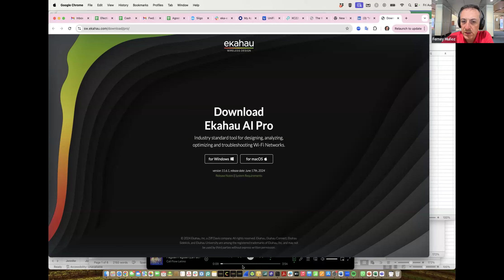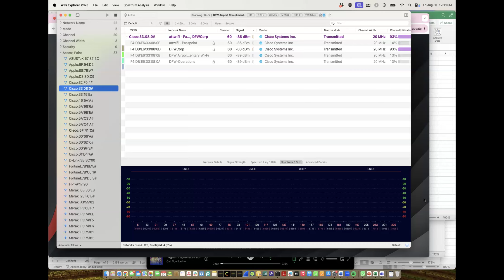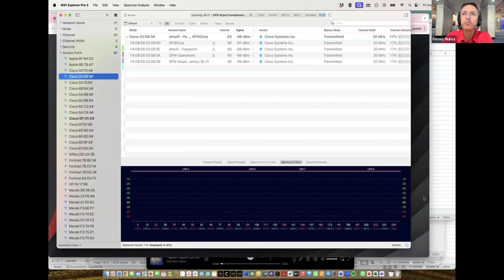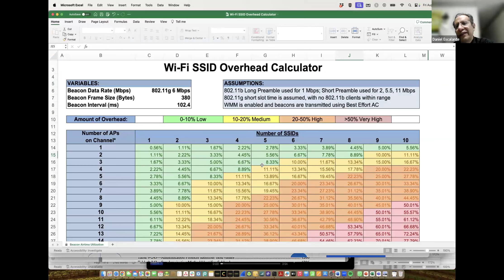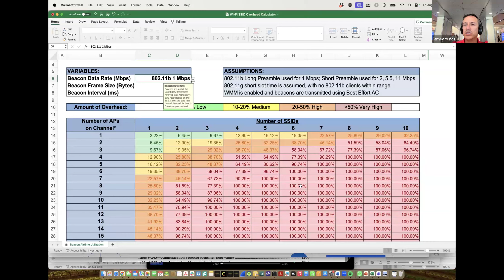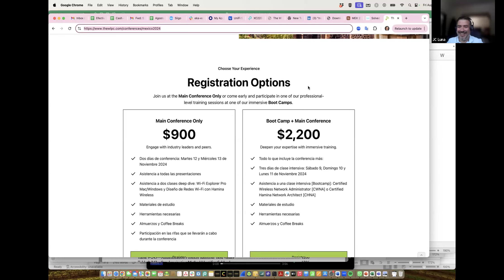219a Sesión de Tesos en Wi-Fi: Ekahau, Hamina, Cisco y MS Teams, Sobrecarga por SSIDs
Se discuten herramientas como Ekahau y Hamina en el mercado de diseño y survey de redes de Wi-Fi. No sé como terminamos hablando del programa de inmigración Global Entry y de exámenes de próstata, pero también tocamos brevemente los dos temas. Daniel Escalante de México comparte de algunos problemas con infraestructura de Cisco y más de 10 conexiones de Microsoft Teams causando que los APs desautentiquen a clientes y hay problemas de calidad de servicio. Se habló de roaming, Minimum Basic Rates, y desactivación de algunos radios de 2.4 GHz. Tocamos el tema de número de SSIDs y la calculadora de sobrecarga por número de SSIDs que creó Andrew Von Nagy de Revolution Wi-Fi.